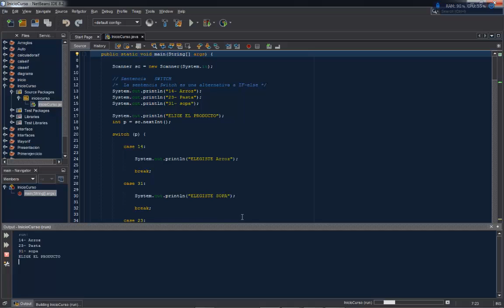SWITCH EJEMPLO 2- JAVA NETBEANS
-ArtistCode

éxito programador